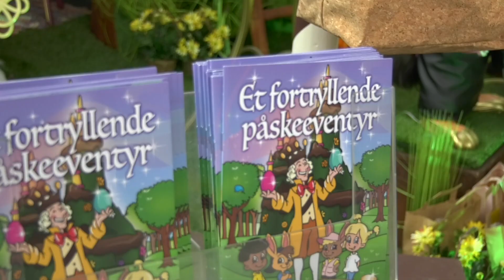Visual proof - Gruppe 17